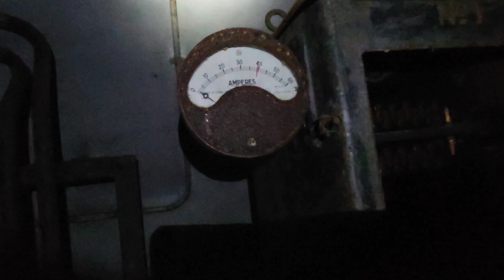Deep Level Revisit